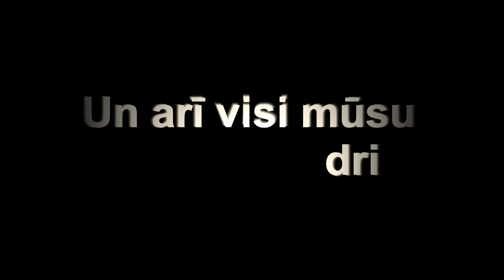11.a klases video veltījums Latvijai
Video ir 11.a klases mājas darbs viktorīnai ''Es mīlu Tevi Latvija!'', kas notika 2013. gada 21. novembrī.